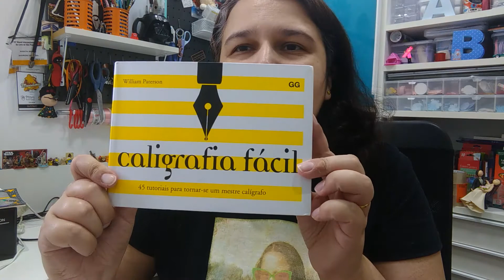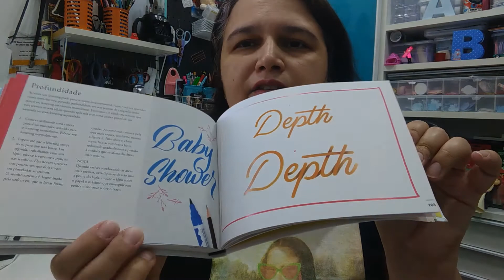Comprinhas e bate papo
Comprinhas e bate papo rápido sobre lettering

Nesse vídeo eu mostro minhas comprinhas de materiais de arte na Amazon
e falo um pouquinho dos meus estudos de lettering.

Me acompanhe também pelo Instagram e dê uma passadinha na minha loja Virtual: